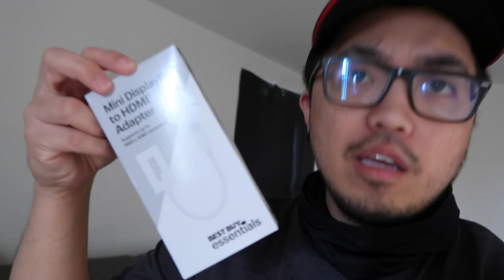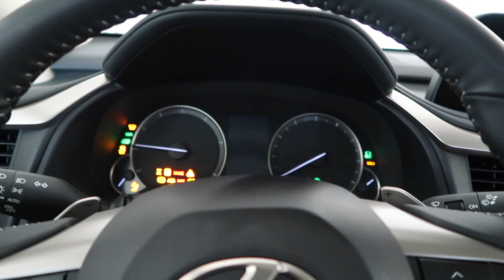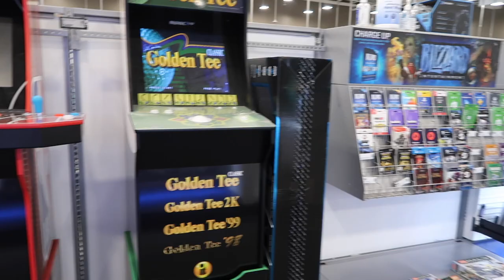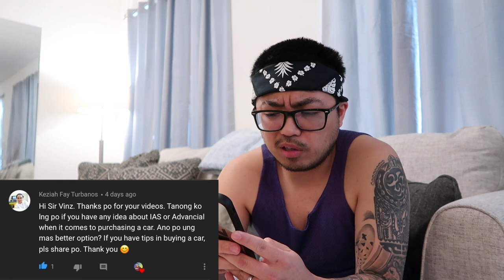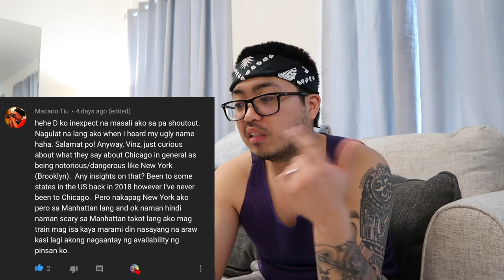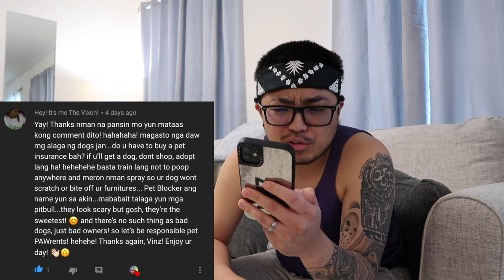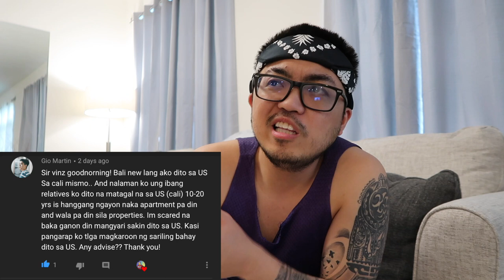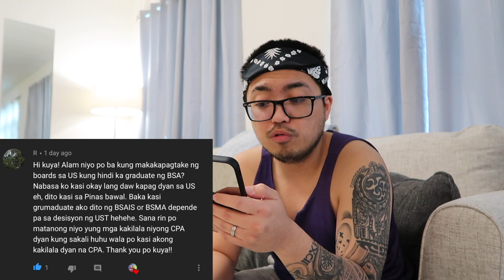🔴BUHAY AMERIKA: Ikalawang Yugto | Vinz Leonardo